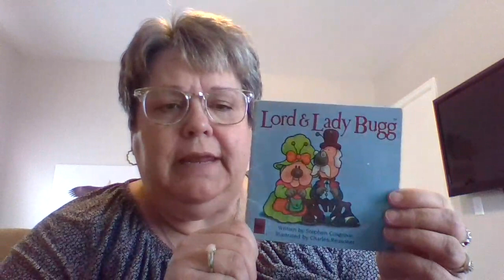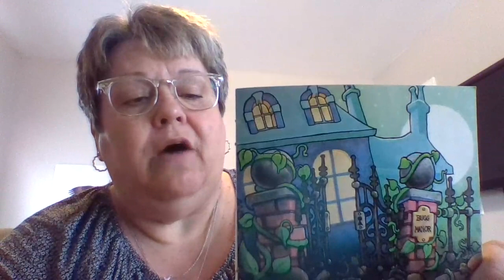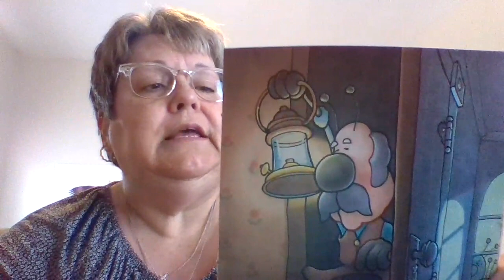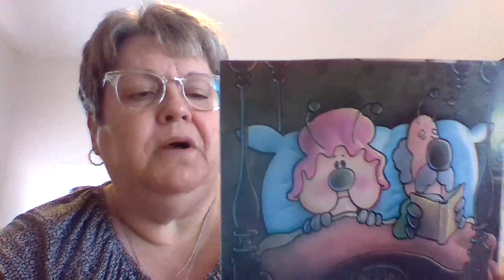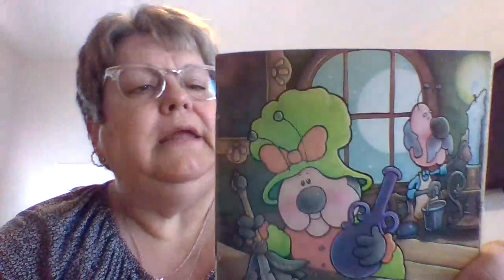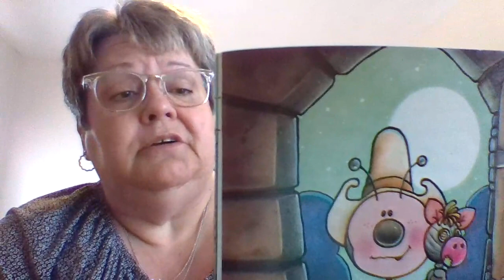Lord and Lady Bugg written by Stephen Cosgrove illustrated by Charles Reasoner